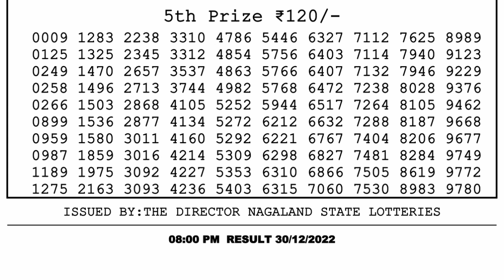Dear Lottery Sambad 8pm today 30.12.22 Nagaland State Lottery Result